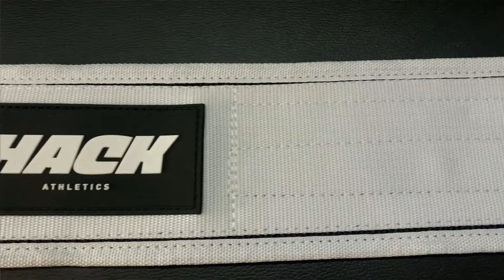Top 6 Best Gym Belt For Men in 2024 - (Under ₹500, ₹1000 & ₹2000!)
Top 6 Best Gym Belts
Boldfit velcro belt
Hack Velcro belt
Aurion Prong Belt
Roarfit Prong Belt
Hack 10mm Lever belt
Hack 13mm Lever belt

In this video we have reviewed the best gym belt in India for men & women, covering different price ranges such as best gym belt under 500, 1000 and 2000, we have also included velcro belt, prong belts & lever belts!

My top Recommended Home Gym Equipments on Amazon
(These have been tried & tested here at DGR)

Follow my other fitness channel where I share how you should train as a Natural Lifter!